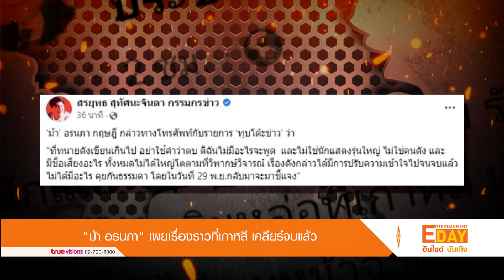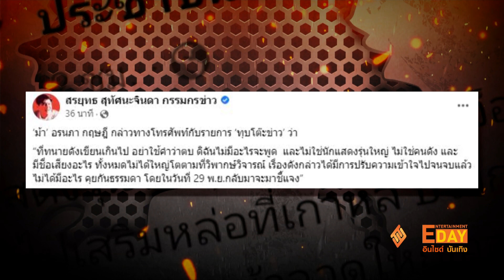"ม้า อรนภา" เผย เรื่องราวที่เกาหลี เคลียร์จบแล้ว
Entertainment Day_261165

จากกรณีที่ทนายตั้ม ออกมาให้สัมภาษณ์กับสื่อว่ามีนักแสดงรุ่นใหญ่ พานักแสดงชายรุ่นน้องจากวิกน้อยสี ไปเสริมหล่อที่ประเทศเกาหลี แต่พอชวนไปทานปู กลับไปไม่ยอมไปจึงเกิดการทำร้ายร่างกายขึ้นกลางห้าง ซึ่งนักแสดงชายได้ไปแจ้งความที่เกาหลีไว้เรียบร้อยแล้ว จากกรณีนี้ทำให้มีคนโยงไปว่าเป็น พี่ม้า อรนภา ซึ่งล่าสุด สรยุทธ สุทัศนะจินดา ได้ออกมาเผยว่า ม้า อรนภา กฤษฎี กล่าวทางโทรศัพท์กับรายการ ทุบโต๊ะข่าว ว่า ที่ทนายดังเขียนเกินไป อย่าใช้คำว่าตบ ดิฉันไม่มีอะไรจะพูด  และไม่ใช่นักแสดงรุ่นใหญ่ ไม่ใช่คนดัง และมีชื่อเสียงอะไร ทั้งหมดไม่ได้ใหญ่โตตามที่วิพากษ์วิจารณ์
เรื่องดังกล่าวได้มีการปรับความเข้าใจไปจนจบแล้ว ไม่ได้มีอะไร คุยกันธรรมดา โดยในวันที่ 29 พฤศจิกายน กลับมาจะมาชี้แจง